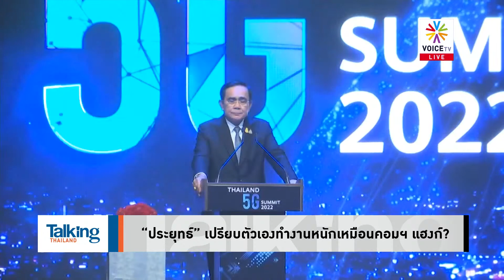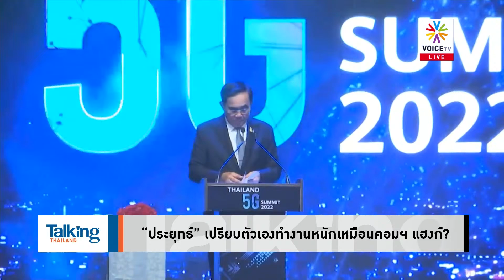Talking Thailand - ถ้า “ประยุทธ์” เป็นคอมพิวเตอร์ ไม่ใช่แค่แฮงก์ แต่ไม่ได้ประมวลผลแก้ปัญหา